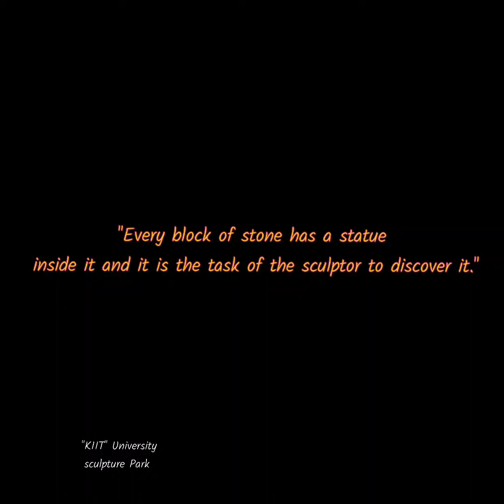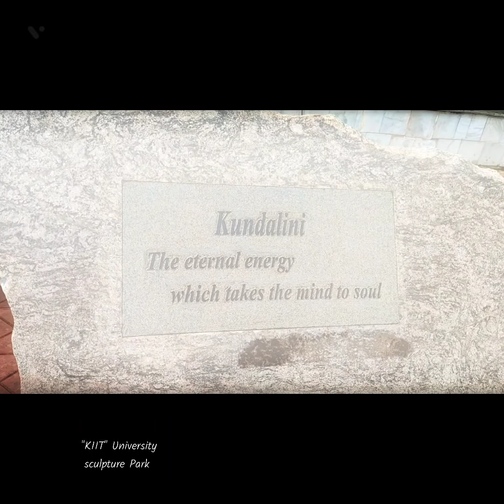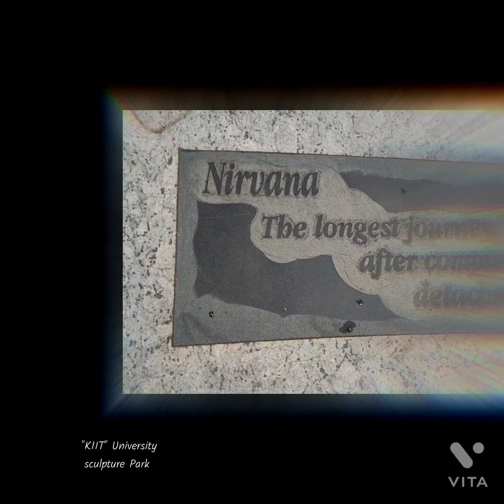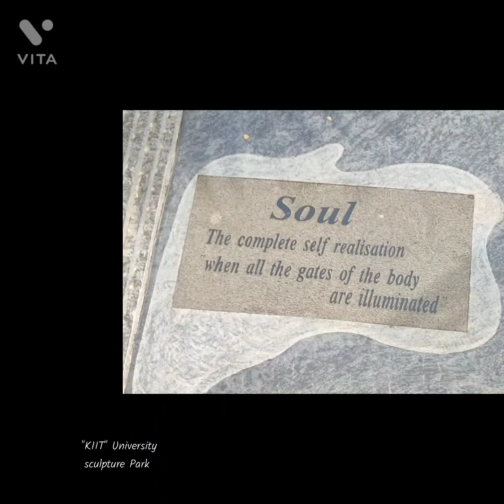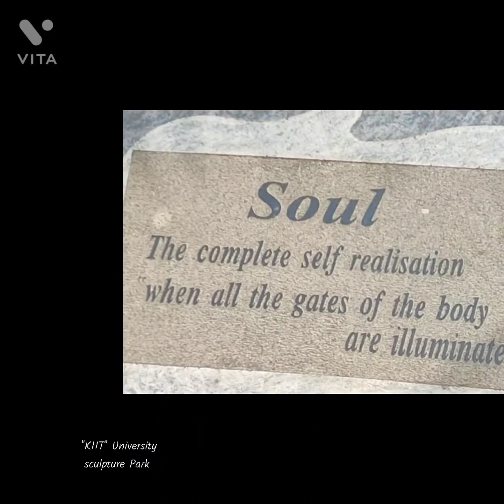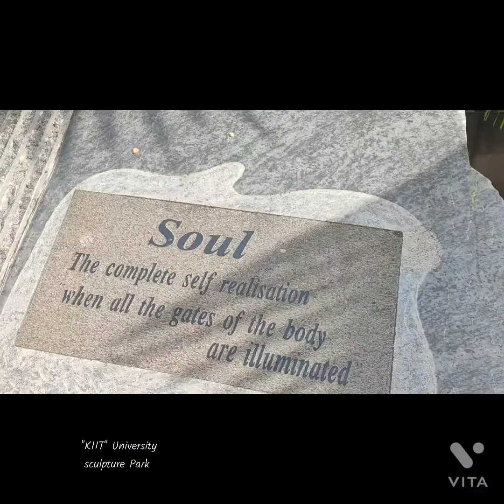Sculpture park of kiit university.